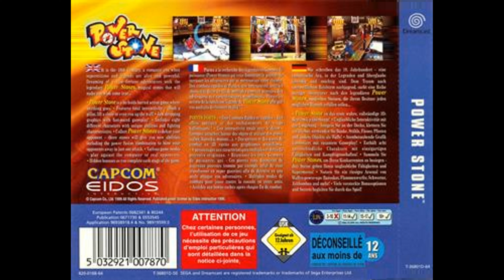Power Stone Dreamcast (SEGA) 😉👍 N°#100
Power Stone sur Dreamcast (SEGA).
RétroGaming 2.0  Vous présente "Power Stone"Au 19e siècle, de fervents adeptes des légendes, des mythes et de la superstition recherchent la renommée, la fortune et la gloire. Une légende avant tout est recherchée par beaucoup, un trésor qui peut réaliser n'importe quel rêve. Des croyants du monde entier partent à la recherche de ce trésor et sont obligés de se battre les uns contre les autres à la poursuite de la légendaire pierre de puissance.

Détails du jeu :
Nom : Power Stone
Date de sortie : 31 août 1999
Plateforme(s) : Dreamcast (Sega)
Développeur(s) : Capcom
Éditeur(s) : Sega
Genre(s) : Combat

Power Stone on Dreamcast (SEGA).
RétroGaming 2.0 Presents you "Power Stone"Set in the 19th century, strong believers of legends, myths and superstition search for fame, fortune and glory. One legend above all is sought after by many, a treasure which can make any dream come true. Believers from all over the world set out to search for this treasure, and are forced to fight against one another in pursuit of the legendary Power Stone.

Game Details:
Name: Powerstone
Release date: August 31, 1999
Platform(s): Dreamcast (Sega)
Developer(s): Capcom
Publisher(s): Sega
Genre(s): Fighting